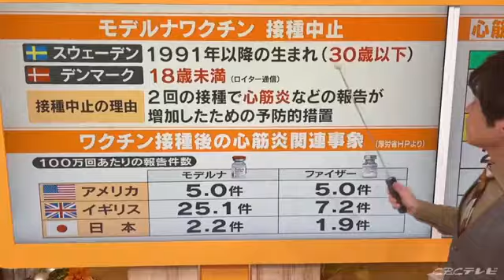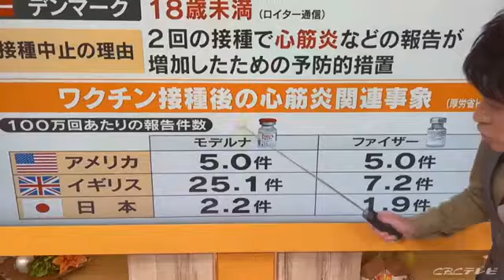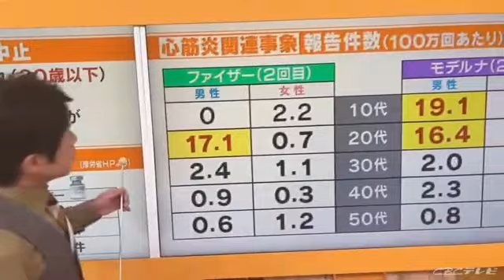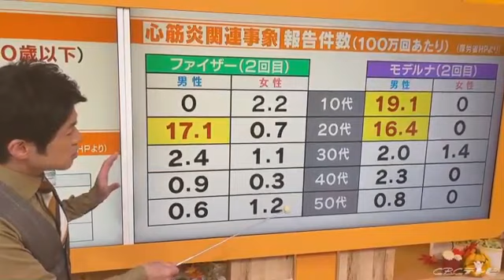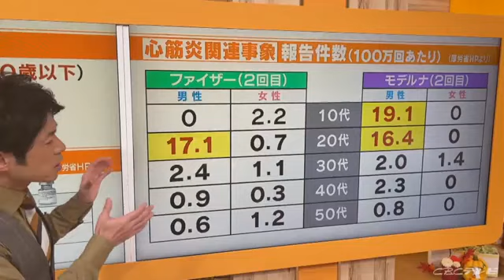北欧で若者対象にワクチン接種中止の動き！その原因の副反応は世界で起きています【大石が深掘り解説！】 (21/10/08 21:40)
「チャント！」アンカーマンの大石邦彦です。

10代のワクチン接種も進む中、海外から飛び込んできたワクチン接種中止のニュース。
実は、ある副反応が関係してました。
そして、その副反応は日本でも起きています。

詳しく調べてみると、分かってきた傾向は？

では、あなたのお子さんは、どうすればいいのか？
今日も、データと取材をもとにお伝えします。